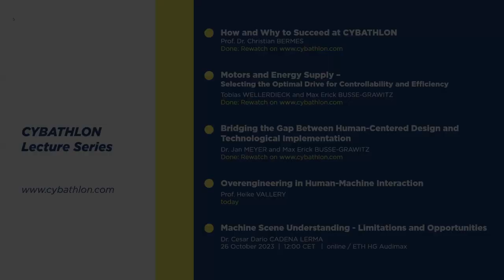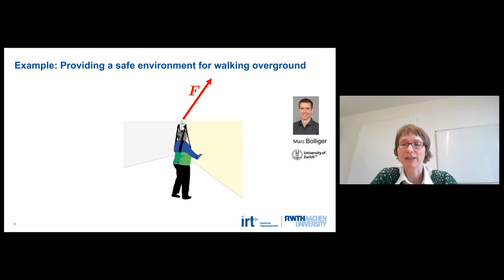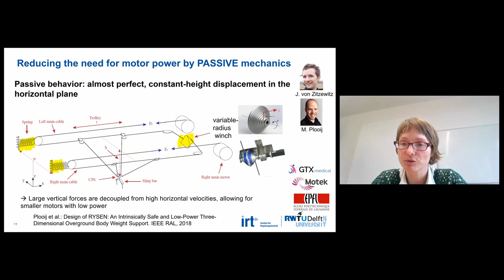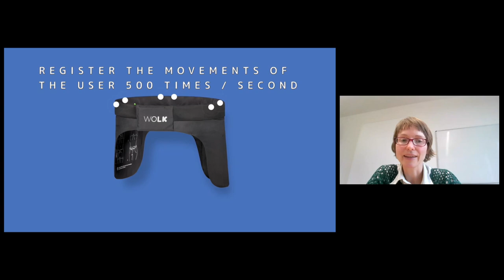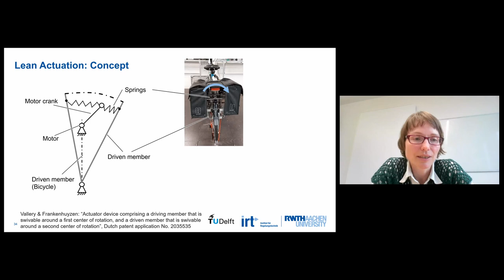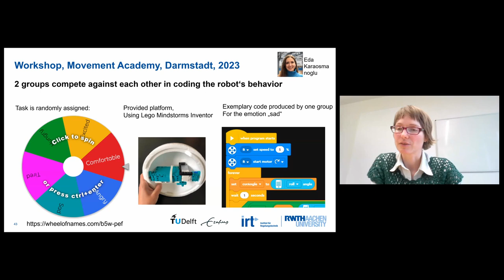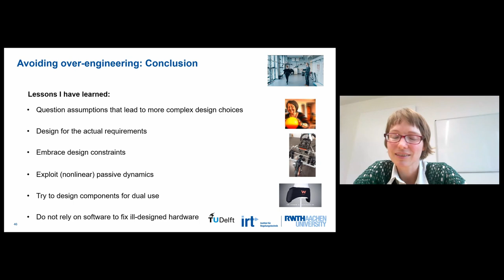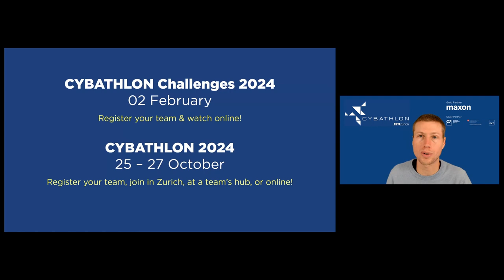Overengineering in Human-Machine Interaction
Developing assistive technologies involves addressing numerous requirements, and motivating engineers to seek perfect solutions, but this drive can sometimes result in overengineering, leading to ineffective, unsatisfactory outcomes. In this lecture, Prof. Dr. Heike Vallery focuses on her groundbreaking work in the field of human-machine interaction, and ineffective, unsatisfying, long-lasting development processes. Furthermore, she shares her expertise and insights into the delicate balance between engineering and effective human-machine interaction. @RWTHAachenUniversity, @tudelft
CYBATHLON, a not-for-profit project of ETH Zurich, is a platform that challenges teams from all over the world to develop assistive technologies suitable for everyday use with and for people with disabilities. Through international competitions and other events, CYBATHLON cultivates and fosters a dialogue between technology developers, people with disabilities and the public for greater inclusion of people with disabilities in society.